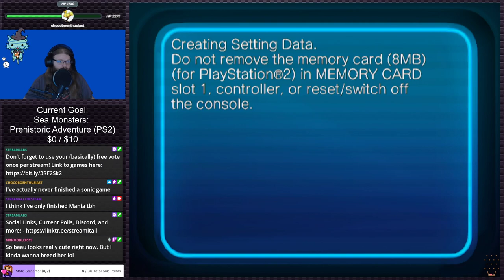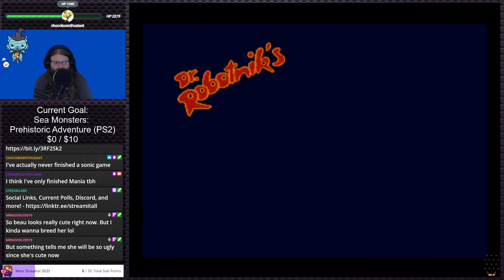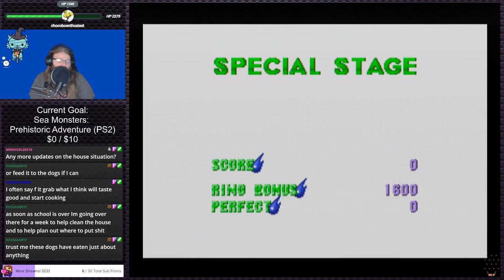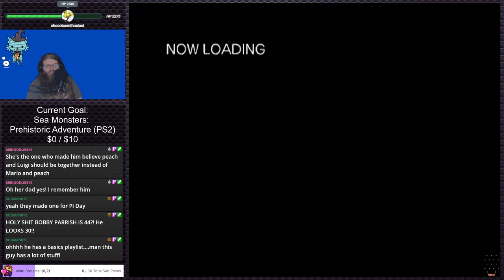Sonic Mega Collection Plus | PS2 Gauntlet #201 (Twitch VOD)